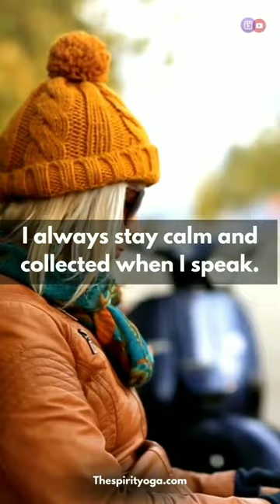throat chakra affirmations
If You see Some Copyright Related Materials and Content To Our Site Please Contact, We are to Remove Within 48 Hours.

What Do You Except Our Channel :

➤ Nature Healing Society is here for one reason: we're taking a stand to fight the negative force to share the wonders of our amazing planet Earth, and to help guide and save and make a better planet. To do this, we've known all along that to enjoy and preserve the Earth we live on, we have to start … with ourselves. We will have everything from morning rituals that really work, to breakdowns of the leading thought leaders, to videos about the facts and science of our amazing Planet Earth. That's why we'll be bringing you topics that will build a better you, the best you, you can be.

➤ We absolutely love our Mother Earth! We aim to share beautiful videos that inspire love and gratitude for our nature. Our Crew is a team with lots of Passions/Emotions. We are Musicians, Drone/Movie Recorders, Content Writers, Digital/Editing Content Creators. Our work is made by love and deep passions. The magical combination of meditation, music, and nature relieves you from any stress which makes you a better person. This is the sure way for an early life transformation.

➤ Best of all, Nature Healing Society will conserve the most precious resource you have: Your time. We know that every day, every hour, every minute and second of your life, is  precious. So Nature Healing Society videos won't waste your time with useless fluff. Just useful, positive,
healing content.

We welcome you to our Journey, We really appreciate your support!

Eternal love,
Thespirityoga Strongly Love To You… Thank You…

20 throat chakra affirmations
50 throat chakra affirmations
how do you know if your throat chakra is open